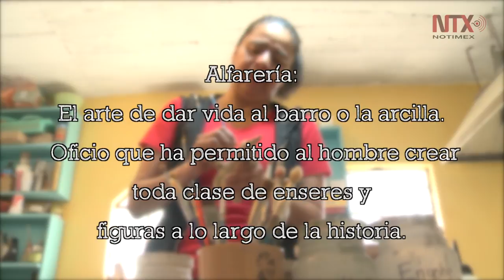La alfarería, el arte de dar vida al barro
Chihuahua, Chiapas, Michoacán, Oaxaca, San Luis Potosí, Puebla y el Estado de México son los estados con mayor producción de artesanías de barro.